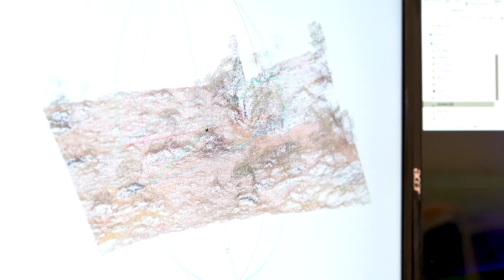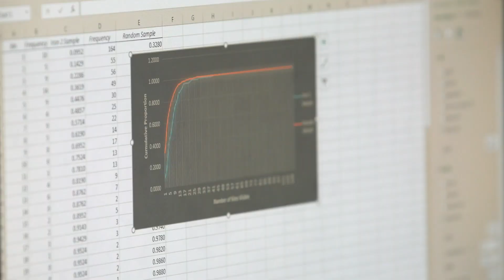Arizona Online – GIST Program Overview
The Bachelor of Science in Geographic Information Systems Technology provides a flexible, versatile coursework that prepares students for careers in an variety of high-tech fields.